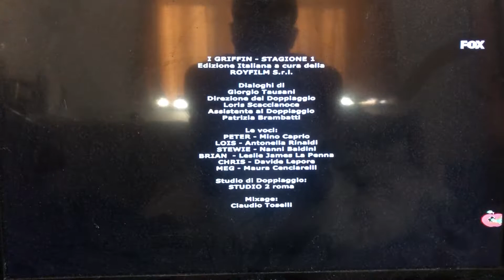Fuzzy Door Productions/20th Century Fox Television (1999)